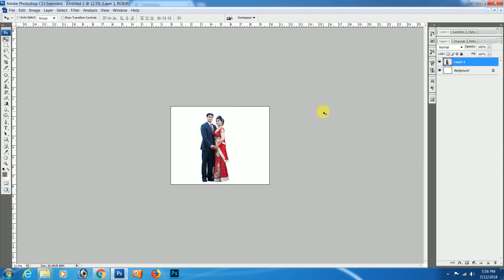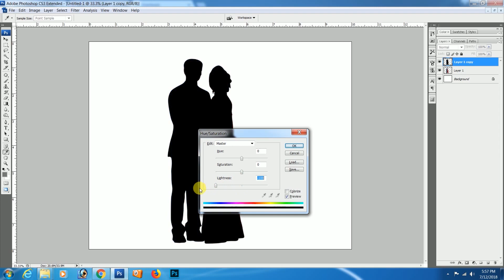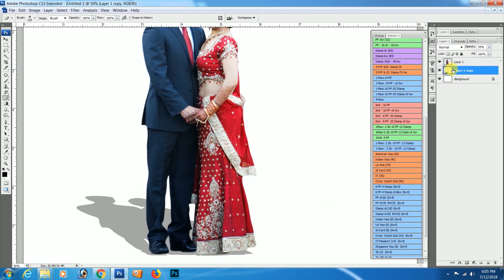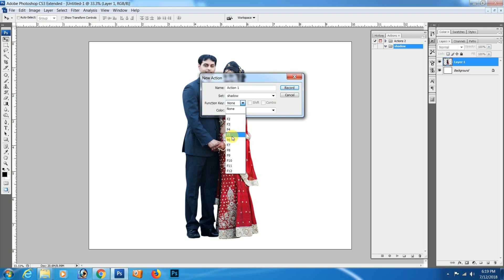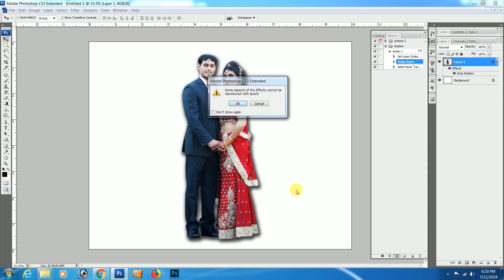How to Create shadow & Drop Shadow in photoshop -Tamil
Top 3 Step in shadow in drop shadow